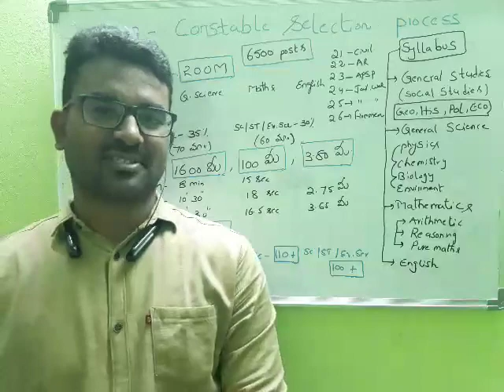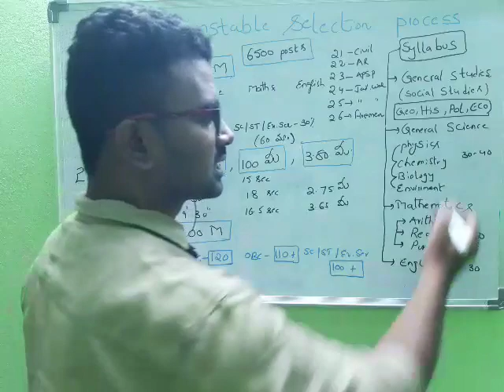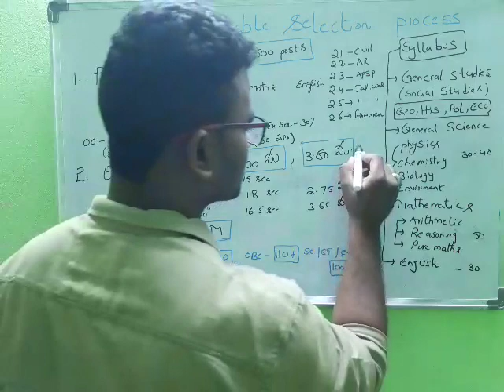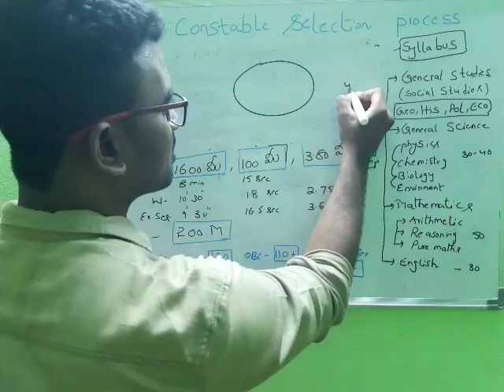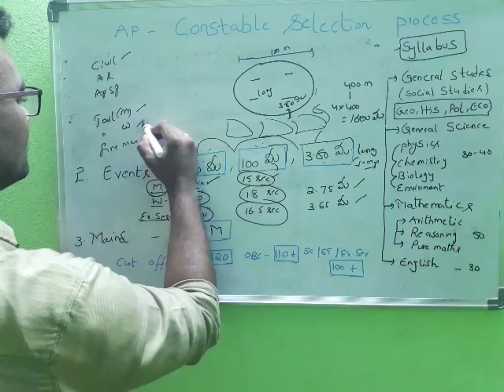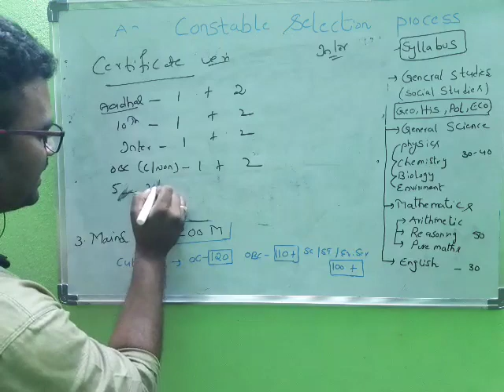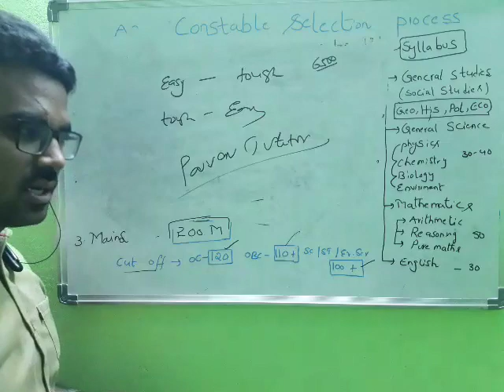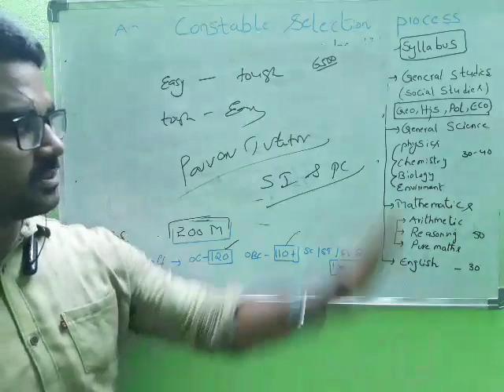AP CONSTABLE#ఏం చదవాలి? సిలబస్ ఏంటి? job ఎలా తెచ్చుకోవాలి?LK COACHING CENTRE#CLASS లు ప్రారంభమైనవి#